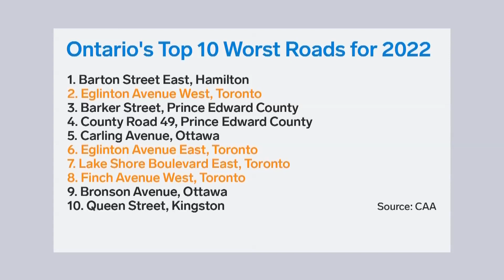CAA releases 'worst roads' in Ontario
A major Hamilton road topping the list of "worst roads' in Ontario.. but Toronto nabbing 4 spots in the top 10. The lists are voted on by residents every year.